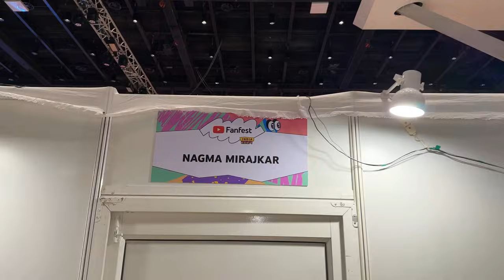Youtube Fanfest Rehearsals 2024 || Nagma Mirajkar